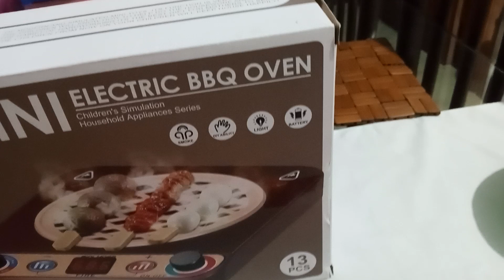MINI Electric BBQ Oven - Light, Smoke, Frying sound and Instruction sound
On/Off switch.Increase and decrease temperature panel.Add water in given opening and smoke will come out of grill.